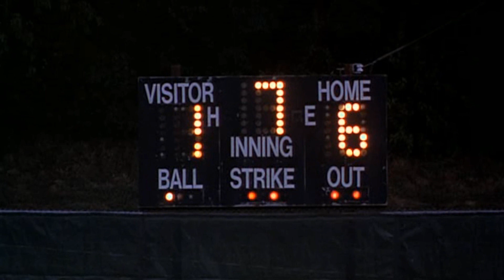Tim Lincecum in Dazed and Confused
I do not own the original clips, I only edited them to create this video.